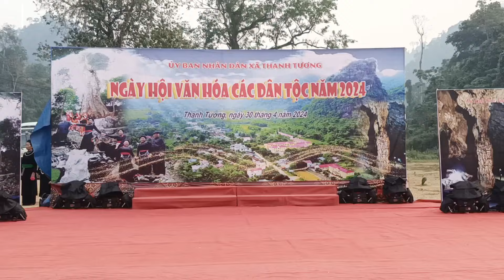Tiết Mục Biểu Diễn Của Xã Thưởng Lâm Hát Then Đàn Tính Thanh Tương Na Hang | Đặng Thịnh Vlogs